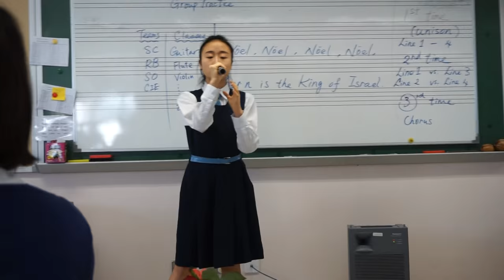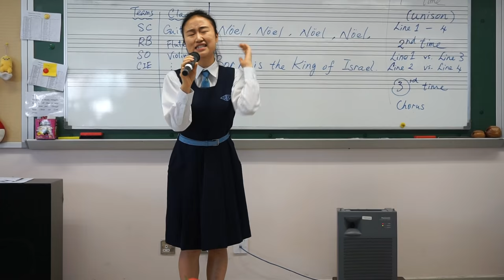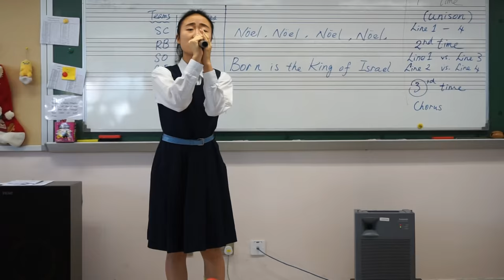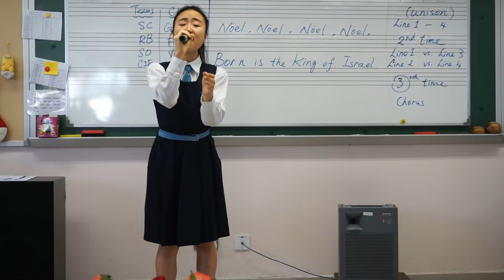SFCC InterHousePopSingCompetition Jennifer Chan